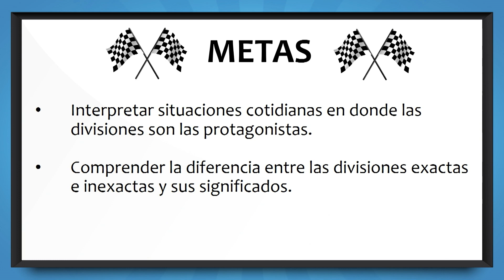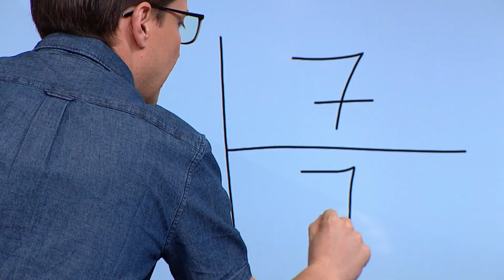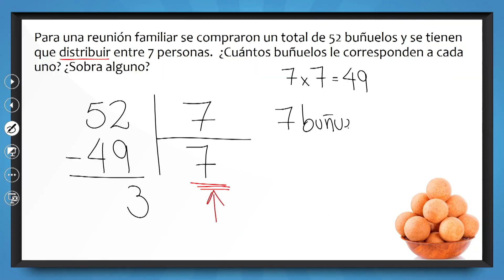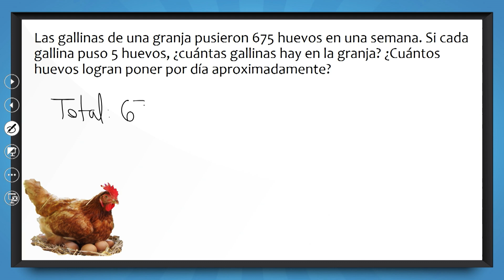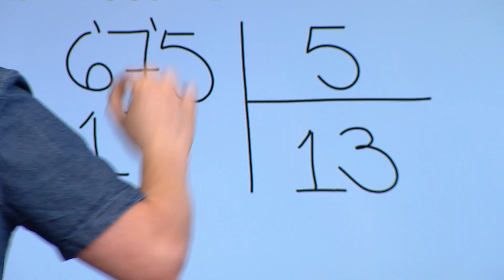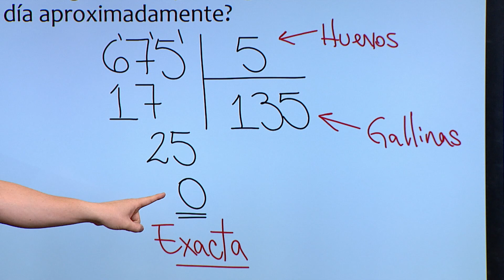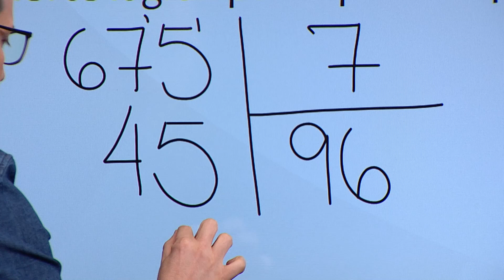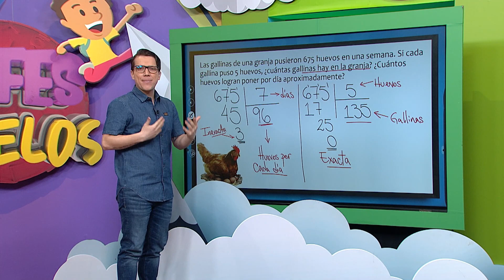Programa Profes Melos 04 de agosto de 2023 - Matemáticas